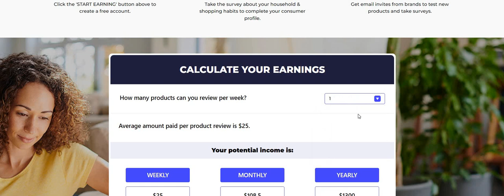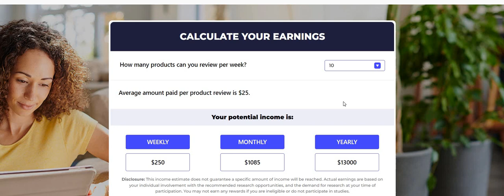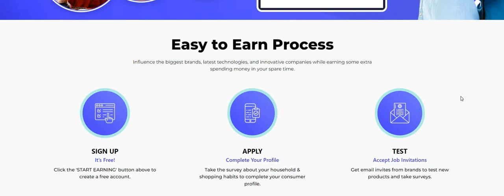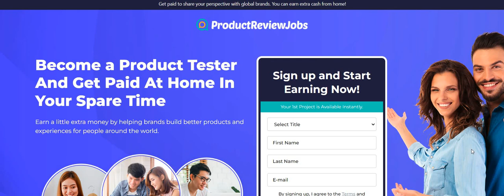Member Cashed Out $300 Testing Products! No Interview No Experience No Resume Do This From Home!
Member Cashed Out $300 Testing Products! No Interview No Experience No Resume Do This From Home! | In this video I am discussing the company Product Review Jobs. This is an easy side hustle egg where you get paid to test products. Please remember to do your own research.